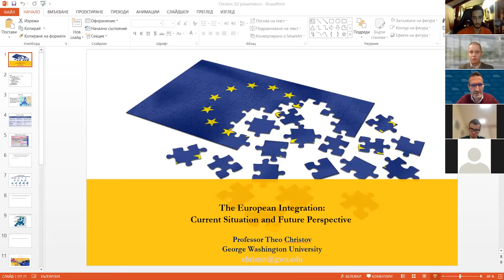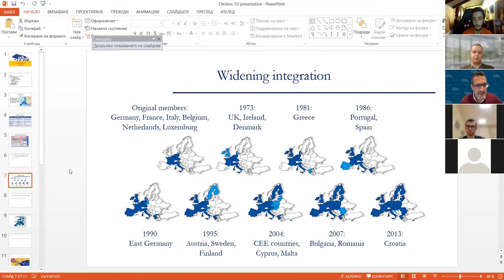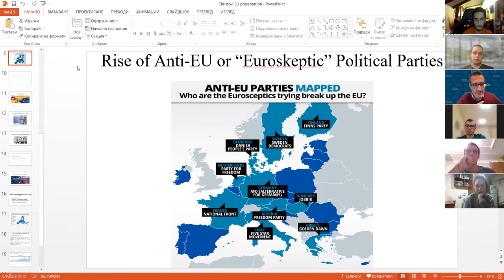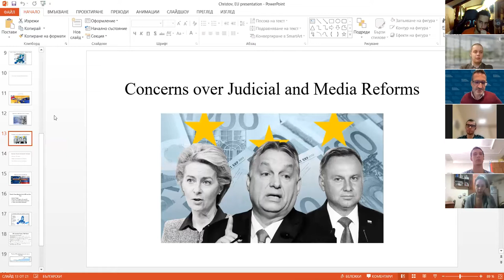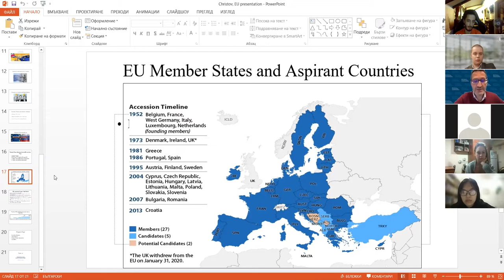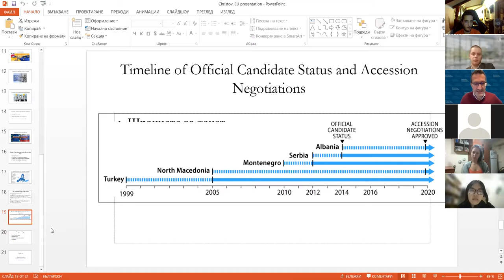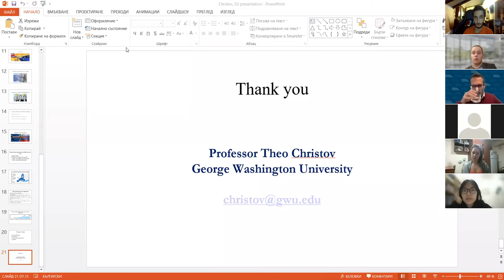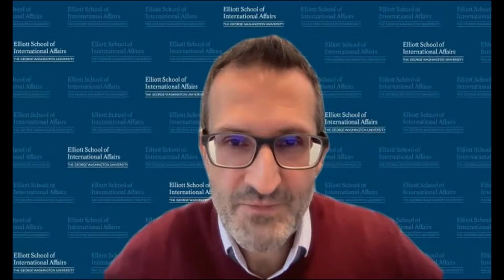Заседание Болгарского клуба НИУ ВШЭ с Теодором Христовым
Болгарский клуб НИУ ВШЭ продолжает серию лекций, где будут обсуждаться насущные вопросы Европейского Союза - от его интеграционного будущего до Зеленого курса и создания Европейской армии.
24 ноября состоялась лекция профессора Теодора Христова «Европейская интеграция: текущая ситуация и будущие перспективы».
Профессор Христов получил докторскую степень в области политической теории в Калифорнийском университете в Лос-Анджелесе (UCLA) в 2008 году. Он имеет степень Магистра гуманитарных наук Гарварда (Harvard University) и степень бакалавра колледжа Фомы Аквинского (Thomas Aquinas College). С 2008 по 2011 год он был приглашенным доцентом политической теории в Северо-Западном университете (Northwestern University). В 2011 году он поступил в Школу международных отношений Эллиотта в Университете им. Джорджа Вашингтона, где преподает на программе для студентов – отличников и на историческом факультете. Он также работает в Институте европейских, российских и евразийских исследований в школе Эллиотта и входит в консультативный комитет факультета Программы изучения мира. Он является автором книги «До анархии: Гоббс и его критики в современной международной мысли».